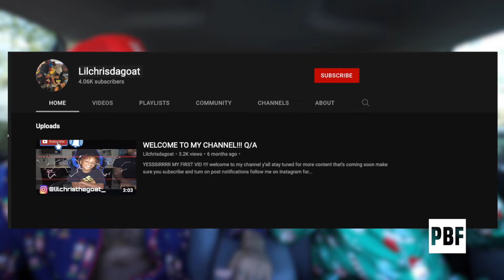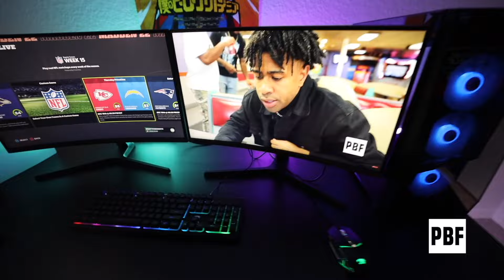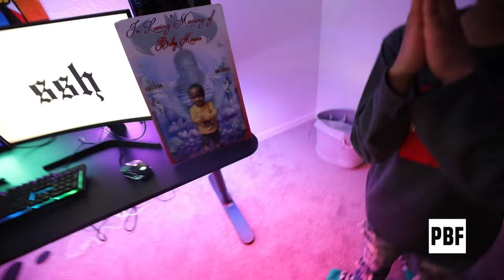Surprising Fan Who's Brother Died w/ His DREAM GAMING SETUP!!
One of my fans brother passing anniversary was today & it made him depressed. So we payed him a visit to cheer up and little did he know we were building him a brand new gaming setup while we were out!